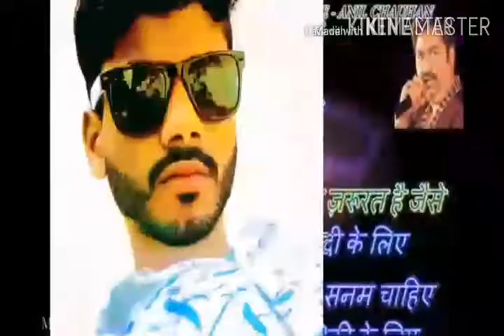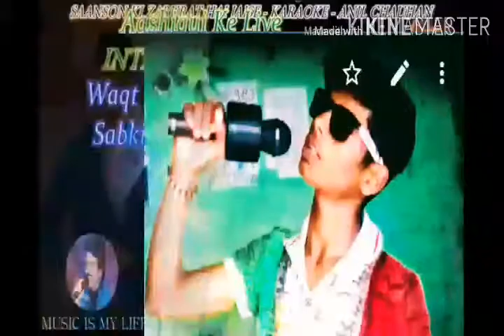Siñger ram Raj and song 2020 ke(1)